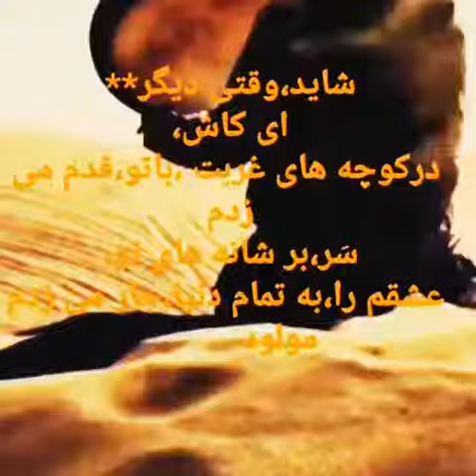پور آفریقا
کتاب فردا ابدی ست *را از شهر کتاب آنلاین *
((((کتاب های قلب پاییزی من، ماگماهای آتشفشان
 ونفس های شماطه دار))))
 رااز انتشارات ارسطوتهیه فرمایید .